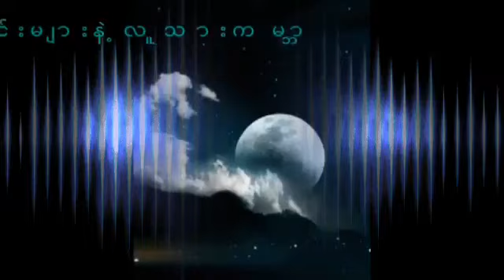တစ်ကိုယ်ရေညများ - Aye Chan May အေးချမ်းမေ